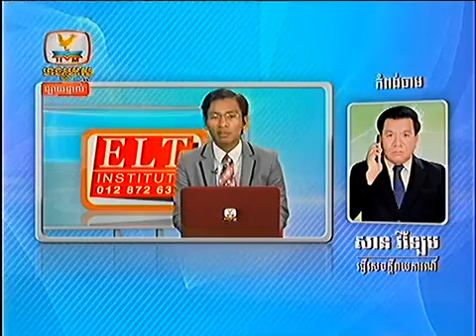Khmer news Hang Meas HDTV on 13 August 2013 Part3